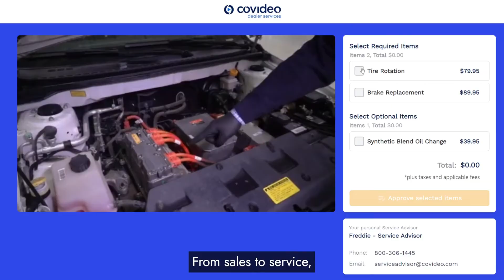Covideo Dealer Services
Covideo Dealer Services is the full-cycle tool built specifically for dealerships. Sales. Service. Marketing. We’ve got you covered.